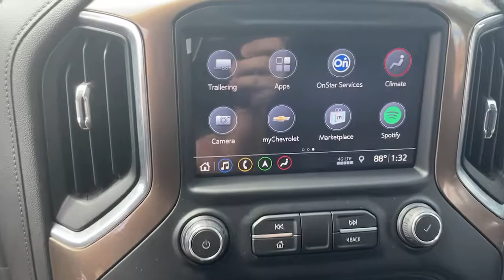2019 Chevrolet Silverado_1500 Monrovia, Pasadena, Los Angeles, Montebello, Azusa, CA M210334A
Havana Brown Metallic Used 2019 Chevrolet Silverado_1500 available in monrovia, California at Monrovia CDJR. Servicing the Pasadena, Los Angeles, Montebello, Azusa, CA area.
2019 Chevrolet Silverado_1500 High Country - Stock#: M210334A - VIN#: 3GCPWFEDXKG152152

Monrovia CDJR
1305 S Mountain Ave

Recent Arrival! Priced below KBB Fair Purchase Price! Odometer is 8304 miles below market average!10-Way Power Driver Seat w/Lumbar 10-Way Power Passenger Seat Adjuster w/Lumbar 120-Volt Bed Mounted Power Outlet 120-Volt Instrument Panel Power Outlet 12-Volt Rear Auxiliary Power Outlet 15 Diagonal Head-Up Display 170 Amp Alternator 2nd Row Heated Outboard Seats 8 Driver Information Center Advanced Trailering System All-Weather Floor Liner (LPO) Auto-Dimming Inside Rear-View Mirror Auxiliary External Transmission Oil Cooler Bluetooth For Phone Chevrolet Connected Access Chevrolet w/4G LTE Chevytec Spray-On Black Bedliner Chrome Assist Steps Chrome Grille Chrome Recovery Hooks Color-Keyed Carpeting Floor Covering Compass Deep-Tinted Glass Driver Memory Dual Exhaust w/Polished Outlets Electric Rear-Window Defogger Electrical Lock Control Steering Column Electronic Cruise Control Floor Mounted Console Following Distance Indicator Forward Collision Alert Front Carpeted Floor Mats Front LED Fog Lamps Front Pedestrian Braking HD Radio HD Rear Vision Camera HD Surround Vision Heated Driver & Front Passenger Seats Heated Steering Wheel Heavy-Duty Rear Locking Differential High Country Deluxe High Country Premium Package (DISC) Hitch Guidance Hitch Guidance w/Hitch View Integrated Trailer Brake Controller IntelliBeam Automatic High Beam On/Off Keyless Open & Start Lane Change Alert w/Side Blind Zone Alert Lane Keep Assist w/Lane Departure Warning Leather Wrapped Steering Wheel LED Cargo Area Lighting Low Speed Forward Automatic Braking Manual Tilt/Telescoping Steering Column Navigation System OnStar & Chevrolet Connected Services Capable Outside Heated Power-Adjustable Mirrors Painted Mirror Caps Power Door Locks Power Front Passenger Windows w/Express Up/Down Power Front Windows w/Driver Express Up/Down Power Rear Windows w/Express Down Power Sliding Rear Window w/Rear Defogger Power Sunroof Preferred Equipment Group 3LZ Rear Camera Mirror Rear Carpeted Floor Mats Rear Cross Traffic Alert Rear Dual USB Charging-Only Ports Rear Wheelhouse Liners Remote Vehicle Starter System Safety Alert Seat Safety Package II SiriusXM Radio Steering Wheel Audio Controls Technology Package Theft Deterrent System (Unauthorized Entry) Trailer Tire Pressure Monitor System Trailering Package Ultrasonic Front & Rear Park Assist Universal Home Remote Up-Level Rear Seat w/Storage Package Ventilated Driver & Front Passenger Seats Wheels: 22 5-Spoke Dark Silver Aluminum (LPO) Wheels: 22 Transit Steel (LPO) Wireless Charging.
LPO  WHEEL LOCKS  SET OF 4,LPO  BLACK BOWTIE EMBLEM  FRONT,SAFETY ALERT SEAT,HIGH COUNTRY DELUXE  includes (PDJ) Safety Package II  (CF5) power sunroof  (RVA) 22 polished-aluminum wheels  (XCE) 275/50R22SL all-season  blackwall tires and (RIA) floor liner  LPO,LICENSE PLATE KIT  FRONT,FORWARD COLLISION ALERT,WHEELS  22 X 9 (55.9 CM X 22.9 CM) POLISHED ALUMINUM,AUDIO SYSTEM  CHEVROLET INFOTAINMENT 3 PREMIUM SYSTEM WITH CONNECTED NAVIGATION  8 diagonal HD color touchscreen  AM/FM stereo  Bluetooth audio streaming for 2 active devices  Apple CarPlay and Android Auto capable  enhanced voice recognition  additional memory for in-vehicle apps  cloud connected personalization for select infotainment and vehicle settings. Subscription required for enhanced and connected services after trial period. (STD),HIGH COUNTRY PREFERRED EQUIPMENT GROUP  includes standard equipment,REAR AXLE  3.23 RATIO,ENGINE  5.3L ECOTEC3 V8  (355 hp [265 kW] @ 5600 rpm  383 lb-ft of torque [518 Nm] @ 4100 rpm); featuring all-new Dynamic Fuel Management that enables the engine to operate in 17 different patterns between 2 and 8 cylinders  depending on demand  to optimize power delivery and efficiency (STD),TRANSMISSION  8-SPEED AUTOMATIC  ELECTRONICALLY CONTROLLED  with overdrive and tow/haul mode. Includes Cruise Grade Braking and Powertrain Grade Braking (STD),JET BLACK  PERFORATED LEATHER-APPOINTED SEAT TRIM,SEATS  FRONT BUCKET  with center console (STD),HD SURROUND VISION,REAR CAMERA MIRROR  INSIDE REARVIEW AUTO-DIMMING  with full camera display,TECHNOLOGY PACKAGE  includes (UV2) HD Surround Vision  (DRZ) Rear Camera Mirror  full display and (UV6) 15 Diagonal H